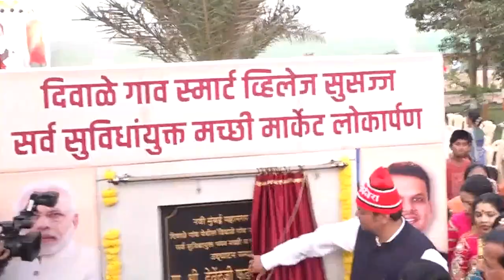नवी मुंबई येथील दिवाळे 'स्मार्ट' गावामध्ये जल्लोषात स्वागत... | देवेंद्र फडणवीस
नवी मुंबई येथील दिवाळे 'स्मार्ट' गावामध्ये जल्लोषात स्वागत... | देवेंद्र फडणवीस | 30 मार्च 2022